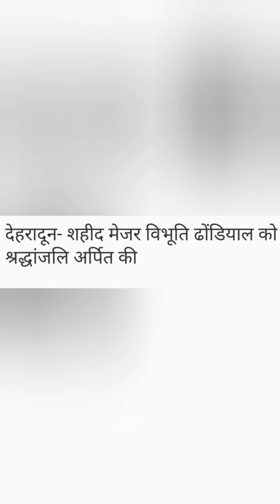20 February 2021